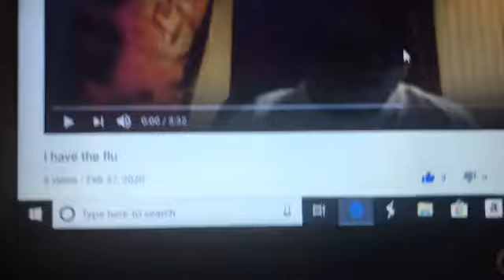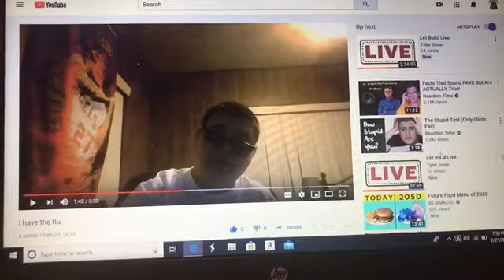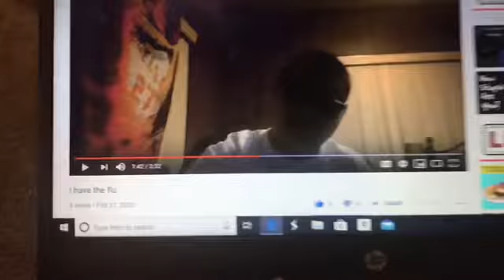Reacting To Ty Bear is Sick - GET BETTER SOON